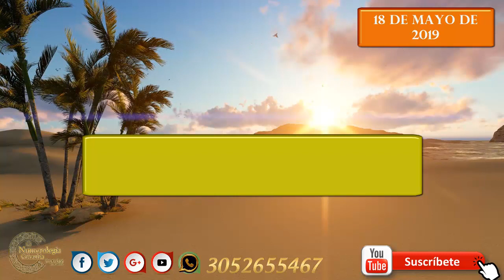Pronóstico para Lotería y chance 18 Mayo 2019